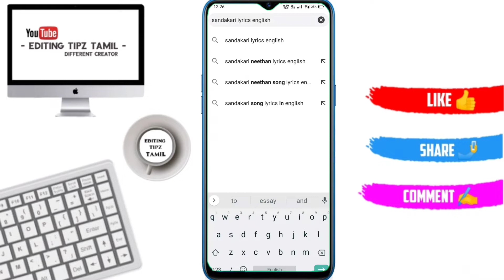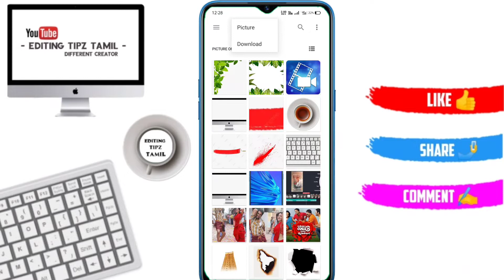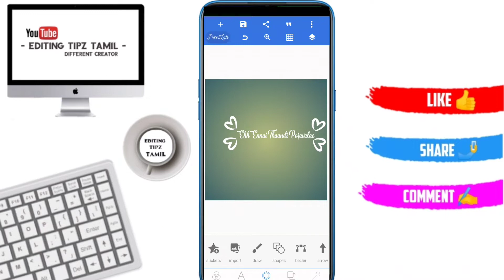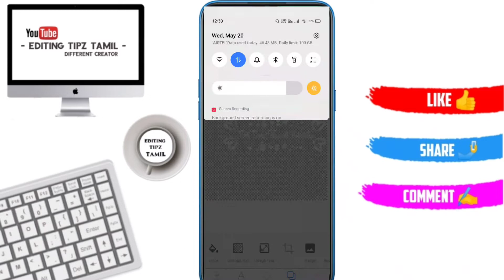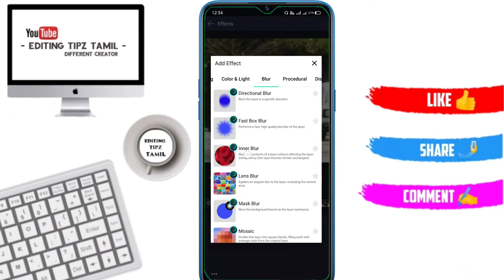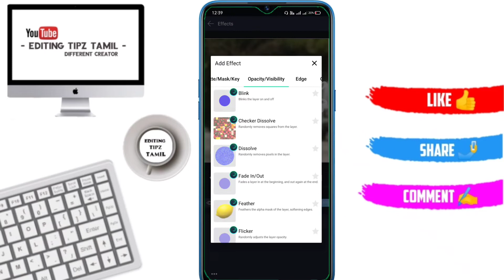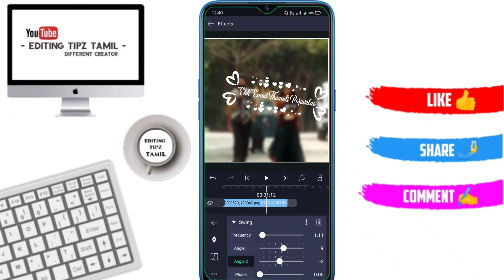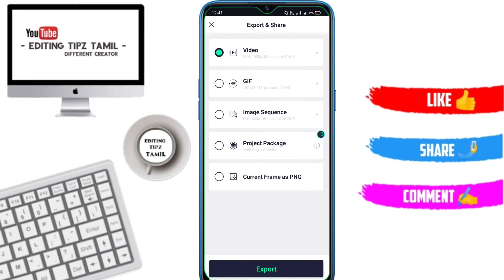alight motion lyrics preset base video editing||alight motion tutorials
Hi friends 👋 welcome to our chennal
Always best 👌 video only our chennal
Favorite videos 😍 only

This chennal no copyright videos photos, videos,songs,inro

Always alight motion edit and author app editing video this chennal alight motion edit tutorials all video community tap

All type video editing this chennel upload in tamil explain alight motion all types of editing and new effect,new intro,new lyrics video

Trending searches video editing and Instagram. Trending video editing
Alight motion is best edit app in Android mobile

Easy mothed video editing and tips and tricks latest news updates 😉😊

Comments. ✍️